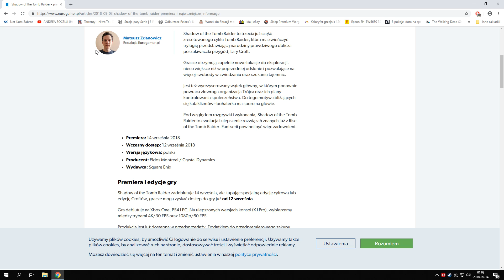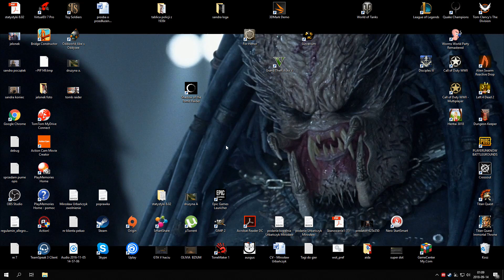Premiera gry Shadow of The Tomb Raider w Polsce !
Shadow of The Tomb Raider jak nas robią w bambuko !